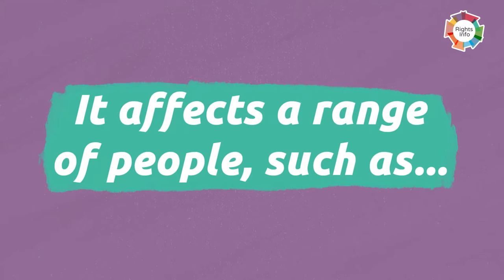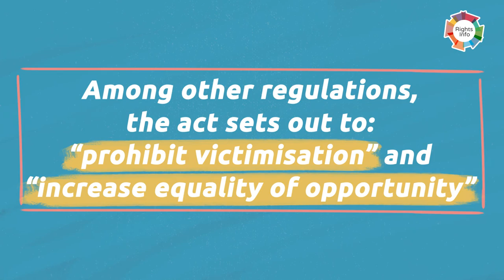Why Does Pay Inequality Exist?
Why do we still not have equal pay for all?

Gender, race, sexuality. There's a pay gap for all of them. But can human rights help? Watch this video to find out!